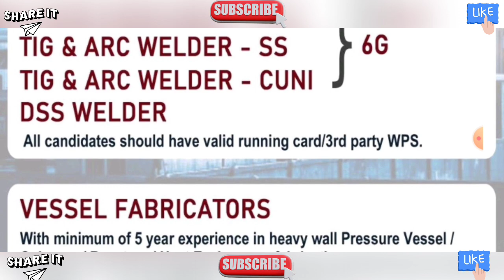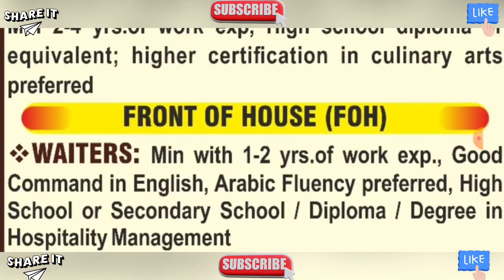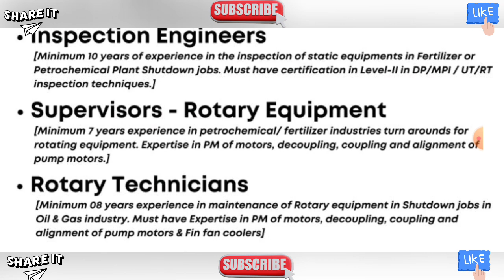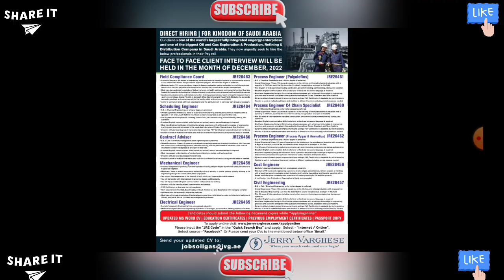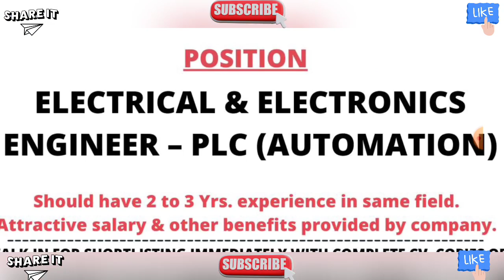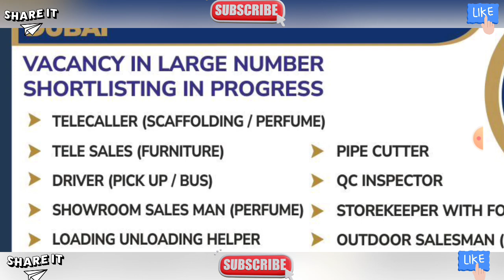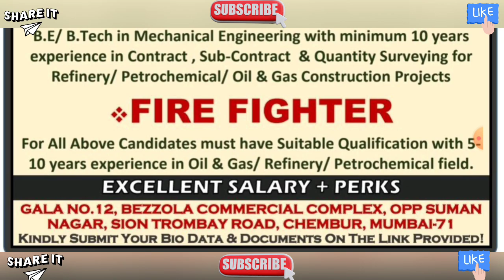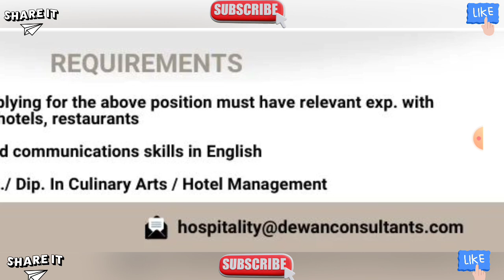Gulf Job Vacancy 2022 || Dubai Job Vacancy 2022 || Gulf Jobs || Kuwait Jobs for Indians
Gulf Job Vacancy 2022 || Dubai Job Vacancy 2022 || Gulf Jobs || Kuwait Jobs for Indians || Gulf Job @Gulf Job Ki Duniya

TODAY VIDEOS TOPIC